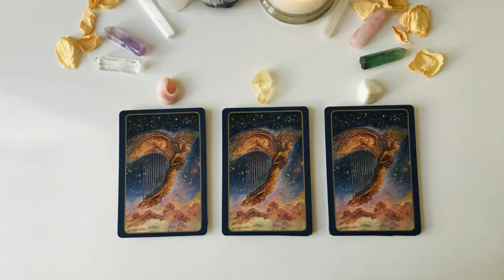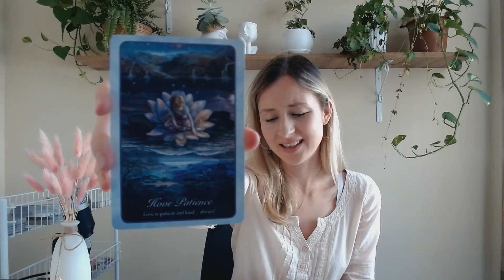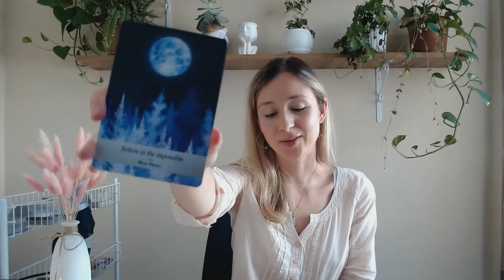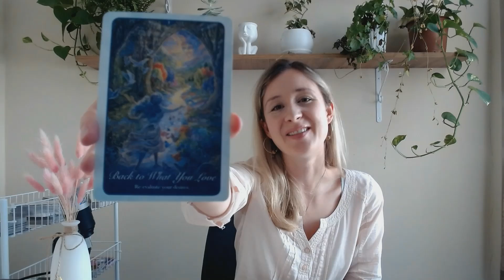Singles! 🌹What is next in love? *Pick a card* Tarot Reading (timeless)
Pile 1 - 00:49
Pile 2 - 18:21
Pile 3 - 33:43

(this is completely optional, only if you feel that the reading was particularly insightful to you💛)

Katya💛